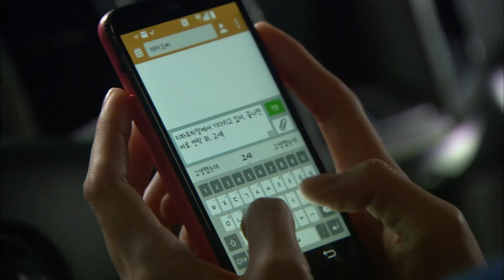[달려라 장미 Run rose ] 즉흥 대응 Improvisation response EP.31-1